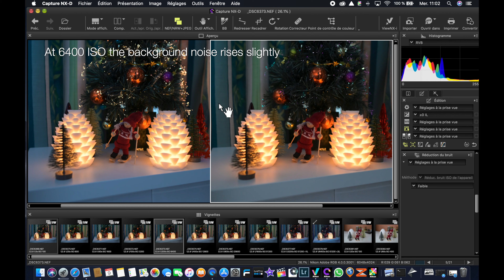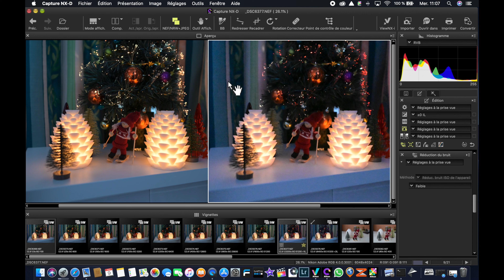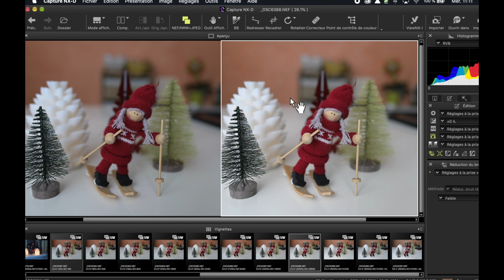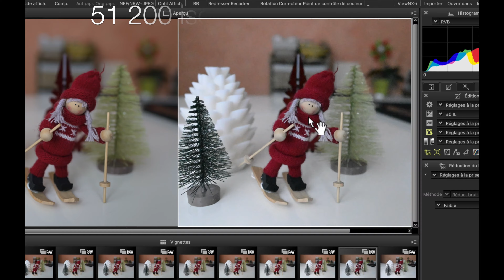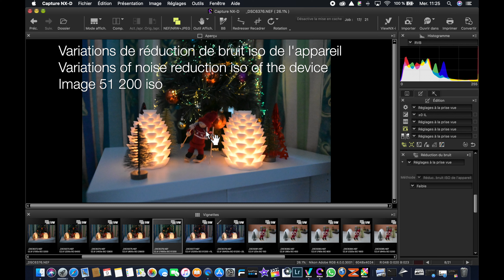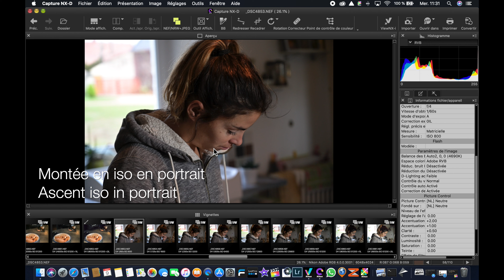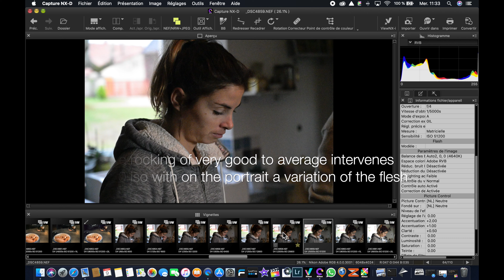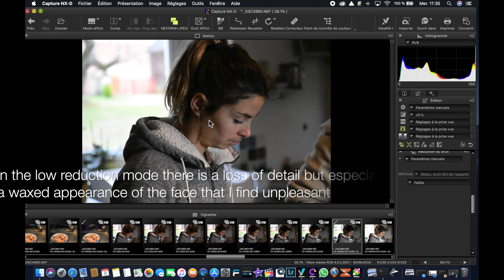Nikon Z6 haut iso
Nikon Z6 test iso basse lumière lowlight and high iso